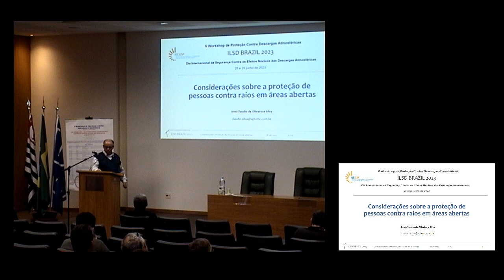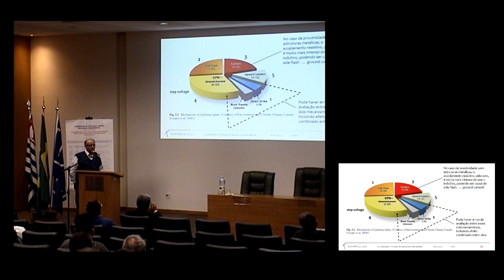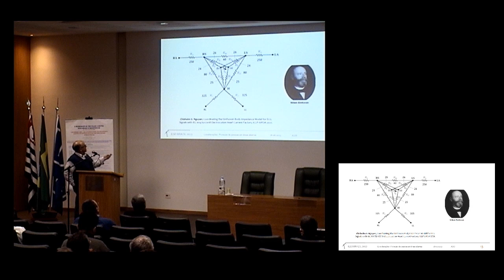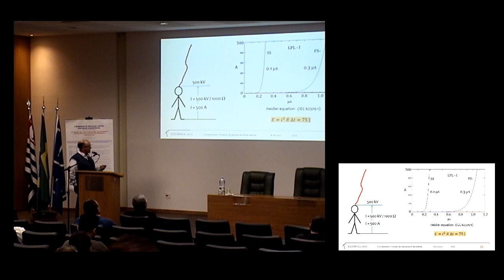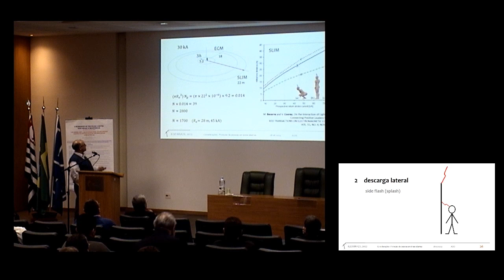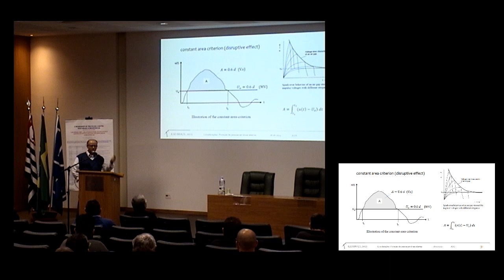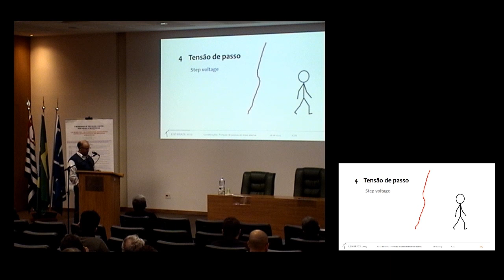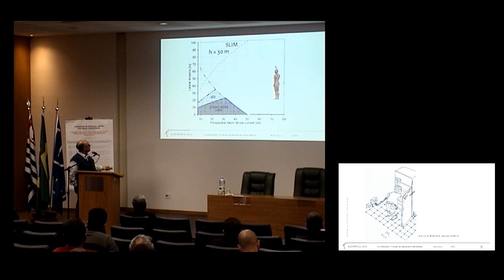PALESTRA 2 - José Claudio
Palestra de José Claudio de Oliveira e Silva, intitulada: "Considerações sobre a proteção de pessoas contra raios em áreas abertas". Nesta palestra o José Cláudio apresenta os mecanismos de danos devidos às descargas atmosféricas; mostra alguns modelos de corpo humano para estudos e simulações e mostra também alguns resultados de cálculos e simulações.